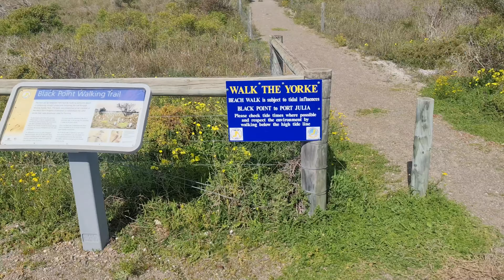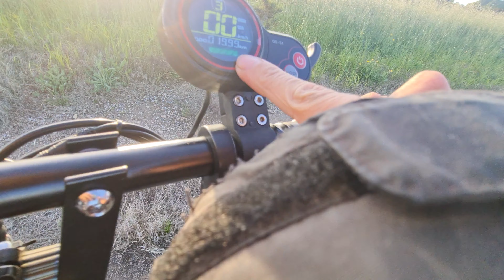East Coast Yorke peninsula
Join us this week as Stefan heads out for a solo ride from Ardrossan to Port Julia.